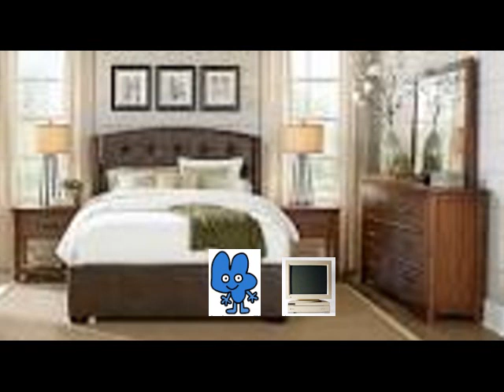X Download Windows XP Proffisanl And Gets Grounded (REMAKE)